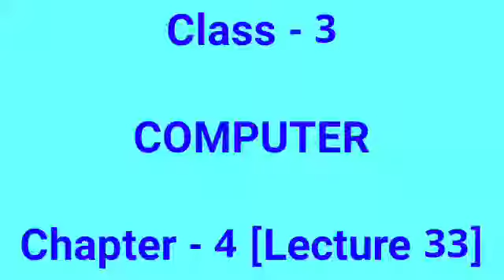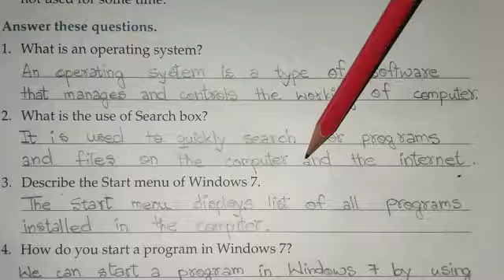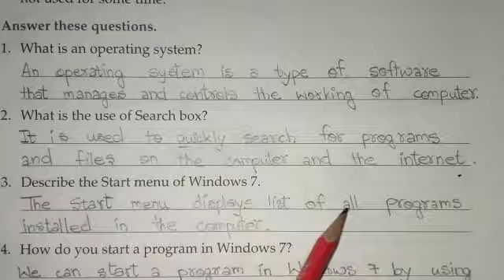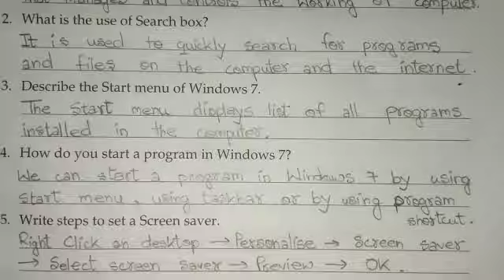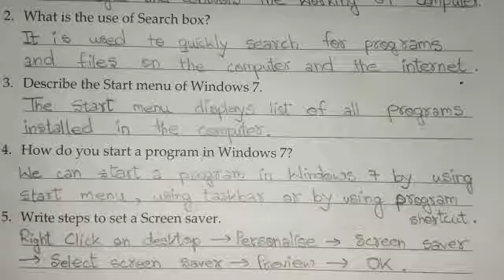Lecture_33_Class 3 ( Computer Chap-4 )